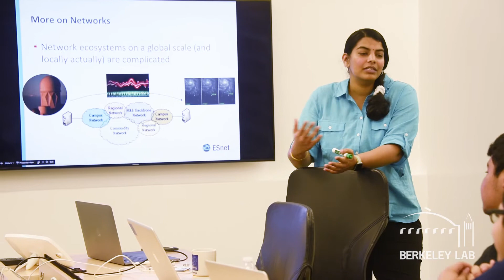Networking for Science Workshop: Kennedy High School IT Academy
Ten students from the IT Academy at Richmond’s Kennedy High School spent the first week of their summer vacation getting hands-on experience in high-speed networking and first-hand advice on planning their future.

The students and IT Academy lead teacher LaRue Moore participated in the June 12-16  pilot workshop introducing them to networking for science. The five-day workshop include a 30-minute instructional presentations followed by 30 minutes of hands-on work, a sequence developed by Sowmya Balasubramanian of ESnet. Topics included configuring IP addresses, tracing packets, assessing network performance and locating bottlenecks.